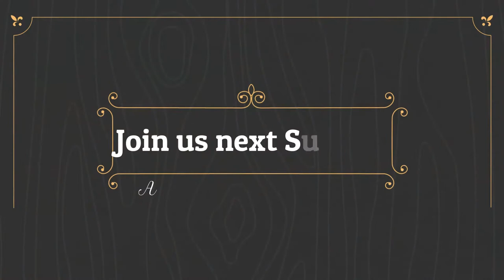April 19, 2020 Worship Maryville MO FUMC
Join us for worship every Sunday Morning at 10:00 am. (Central Time) on Facebook.